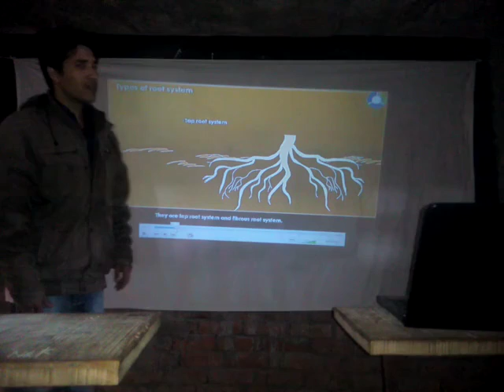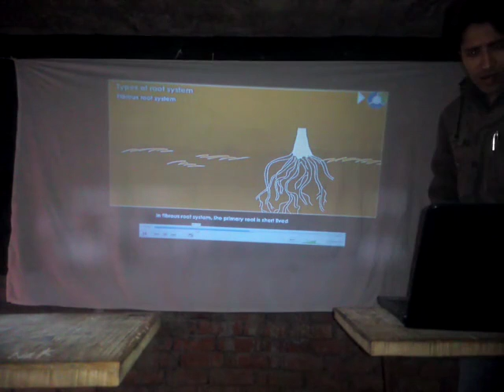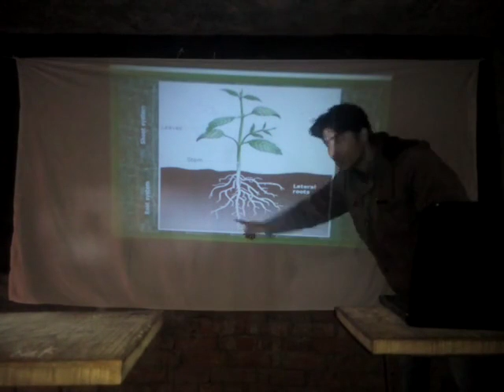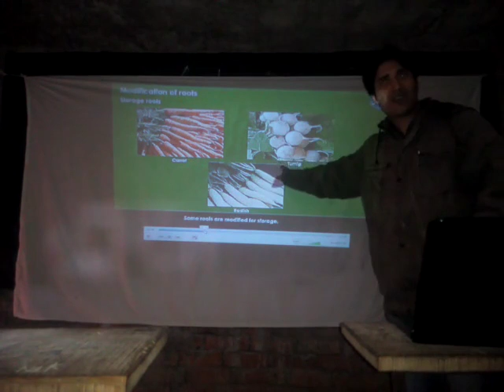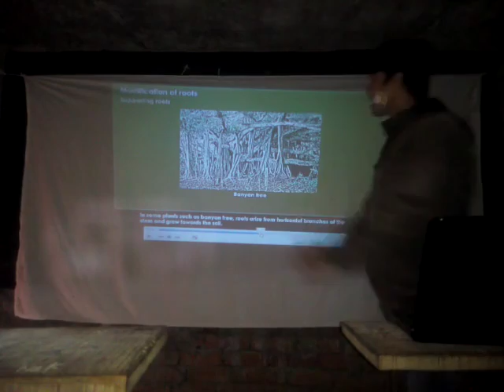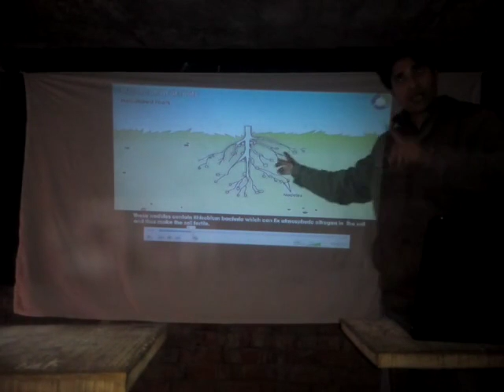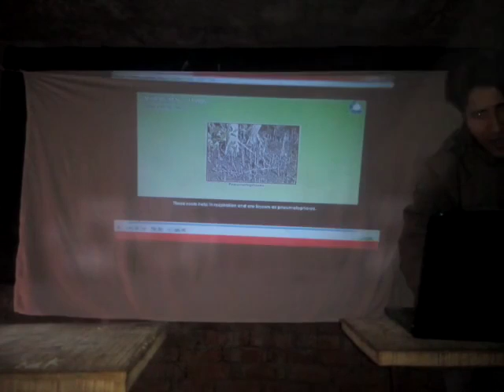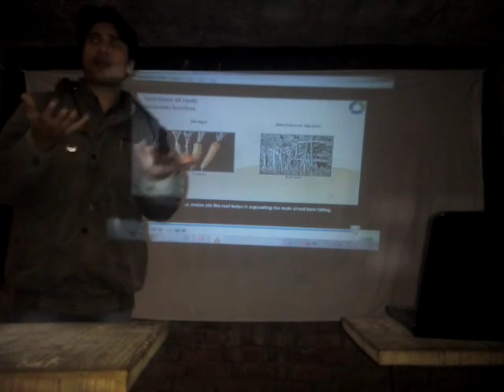QEC - School - USIA ( Class VI Plant )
Q.E.C School - USIA has started to educate it's